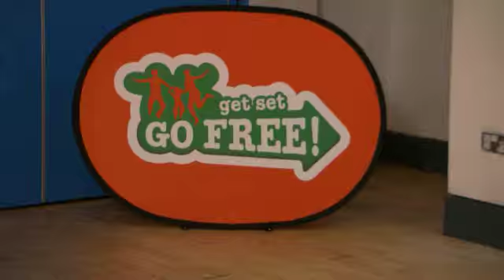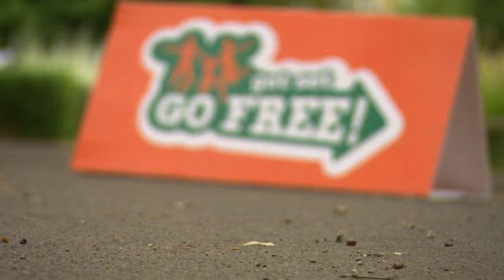MATTHEW PINSENT & PETE REED launch Get Set Go Free with Fran Halsall, Tom Daley, Shelly Woods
Rowing stars Sir Matthew Pinsent and Pete Reed share their skills to help launch Nestlé's Get Set, Go Free